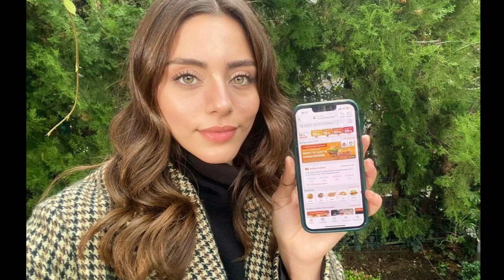Halil talked about his relationship with Sıla on his Youtube channel!